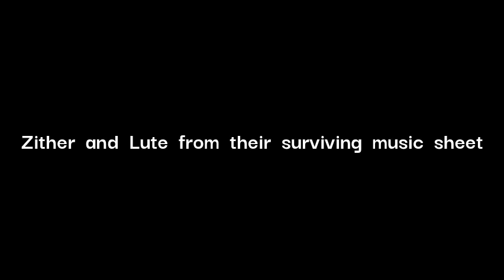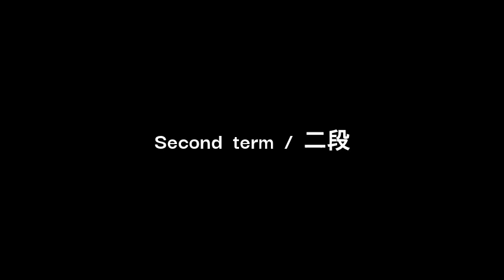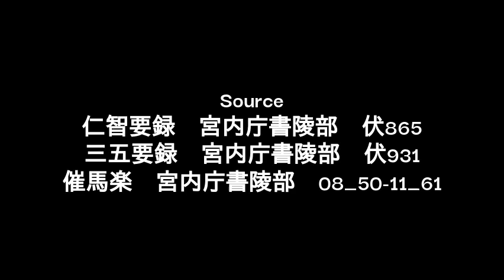Takekawa G Mixolydian / 竹河 呂歌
One of ancient japanese song with accompaniment.
古代日本の伴奏付歌曲。

This movie was made by the following free software.

Vocal synthesizer: NEUTRINO
Voice: NAKUMO
Notation: Flat
Audio software: Audacity

Source
催馬楽　宮内庁書陵部　08_50-11_61